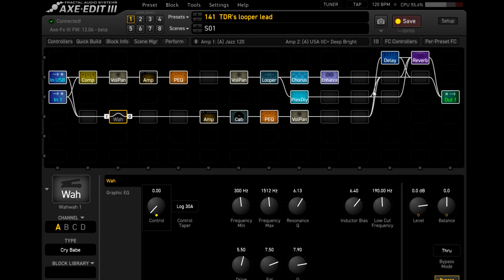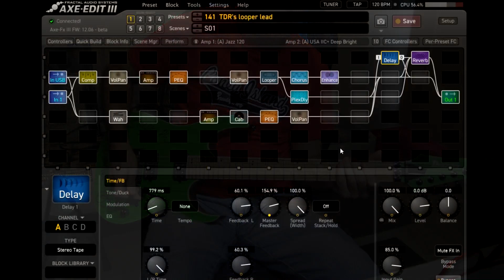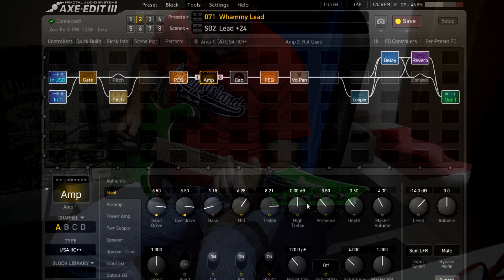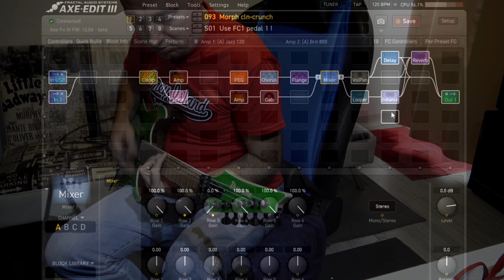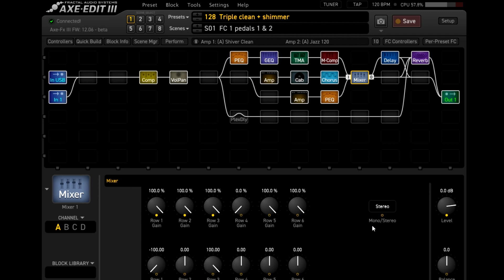Axe-Fx III - Fremen's Picks v12.06 update